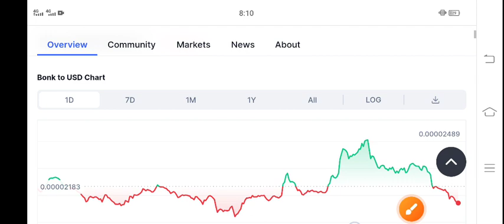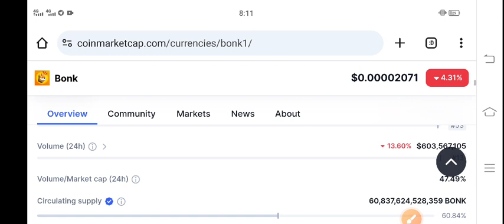Bonk Price Prediction! Bonk coin News Today